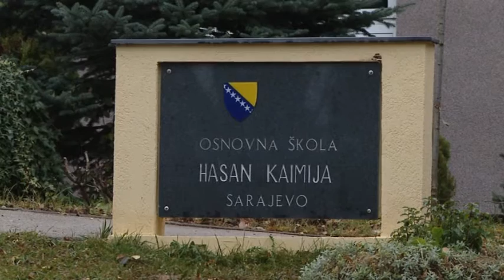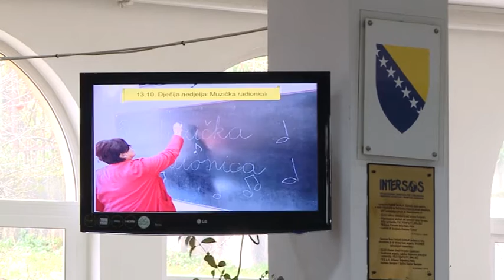Osnovna škola Hasan Kaimija